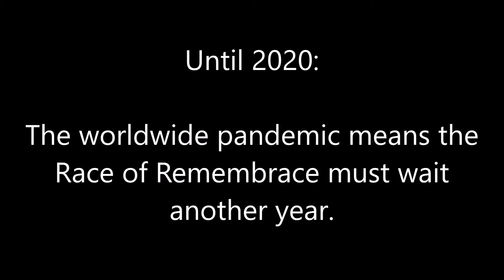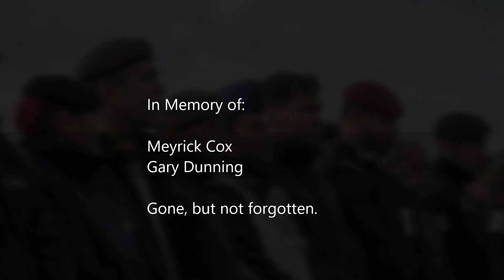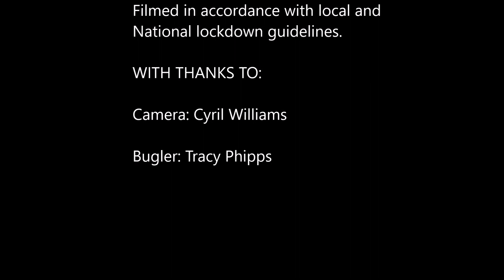2020-11-08 - In Remembrance (NOT RoR)